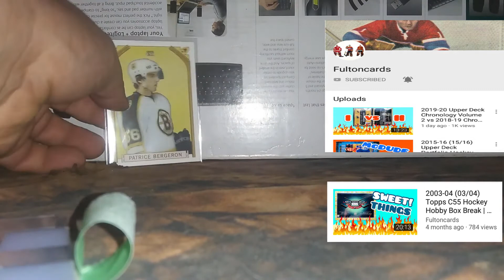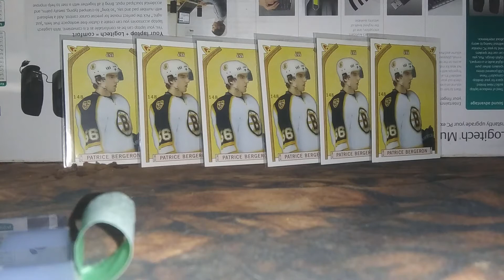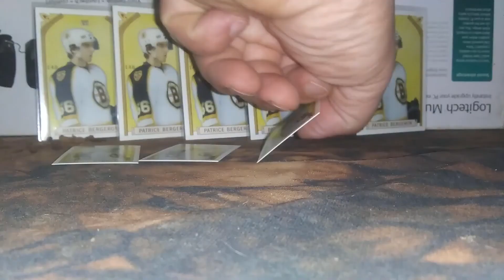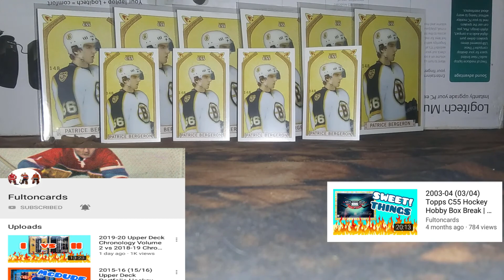Patrice Bergeron C55 rookie lot